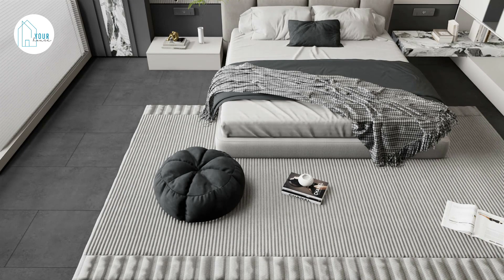Bedroom decorating ideas